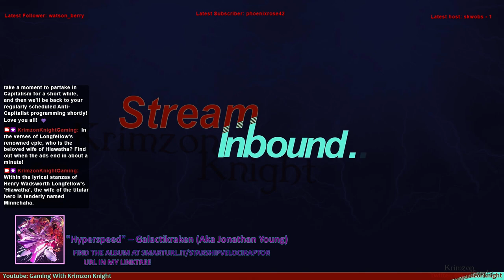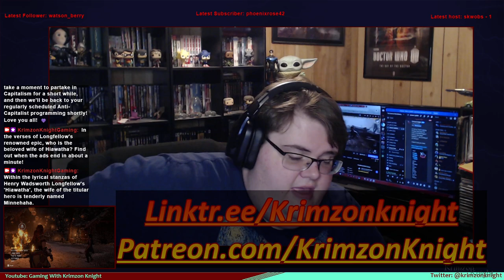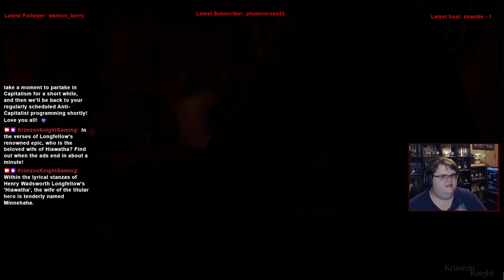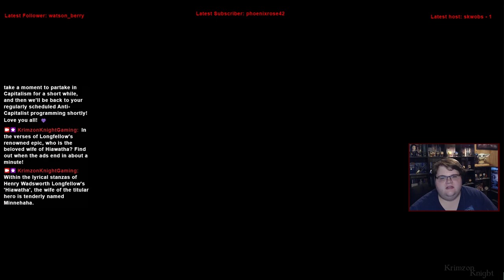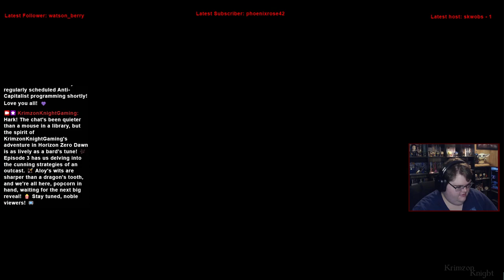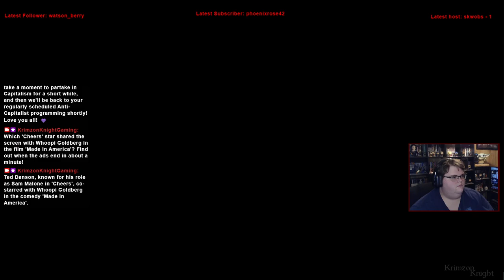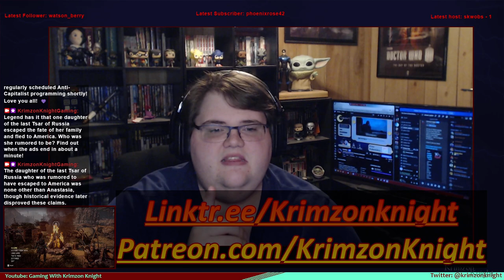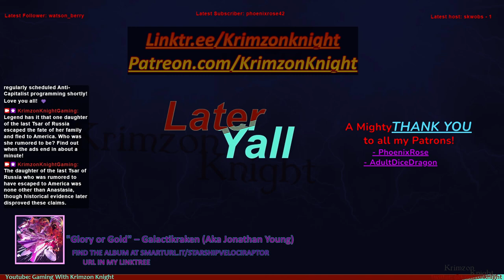Late to the Bandwagon | Horizon Zero Dawn: Episode 3 – the Cunning of an Outcast.